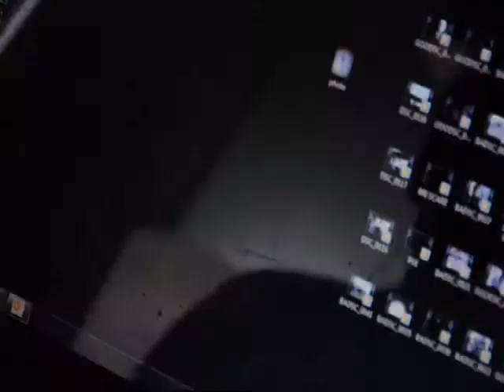ZGPG DOCUMENTARIES JANUARY 11, 2013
the REFLECTION episode
DIRECTED BY: Biggerstaff
FEATURING: Biggerstaff, Andrea Papanikolaou, Jilly Billy
ADDITIONAL CINEMATOGRAPHY: Andrea Papanikolaou